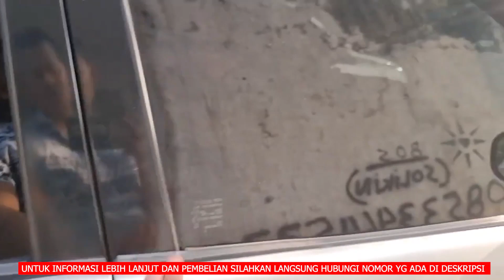2 AGUSTUS 2022-PRABU MOTOR PONOROGO BEDAH GUDANG KHUSUS AVANZA HARGA MULAI 70 AN JUTA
2 AGUSTUS 2022-PRABU MOTOR PONOROGO BEDAH GUDANG KHUSUS AVANZA HARGA MULAI 70 AN JUTA

~CUSTOMER SERVICE: 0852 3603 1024
~KONTAK ADUAN : 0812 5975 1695
~Bag. Penjualan Unit : 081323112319 (HADI)

~Marekting:
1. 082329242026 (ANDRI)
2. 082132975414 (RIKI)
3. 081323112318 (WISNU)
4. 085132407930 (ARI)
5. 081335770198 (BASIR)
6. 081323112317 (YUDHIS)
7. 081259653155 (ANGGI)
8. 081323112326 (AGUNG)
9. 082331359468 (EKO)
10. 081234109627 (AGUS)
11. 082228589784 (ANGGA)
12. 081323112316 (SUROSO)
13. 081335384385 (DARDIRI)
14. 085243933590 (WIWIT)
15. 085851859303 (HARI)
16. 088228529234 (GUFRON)